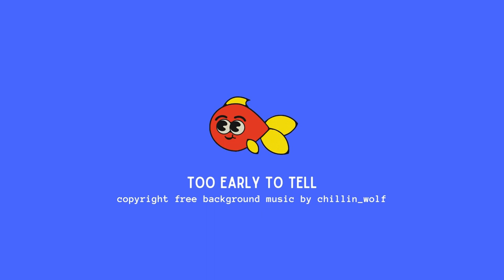(copyright free music) lofi study music - Too Early to Tell | free vlog music for you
Whether you're tackling textbooks, working on assignments, or simply unwinding after a long day, let this chill lo-fi gem set the perfect ambiance. Elevate your study sessions with a musical companion that transcends the ordinary – 'Too Early to Tell' is more than just a track; it's a tranquil journey into the world of stress-free productivity and serene focus.

Glory to God! He is good all the time.

A beatmaker/musician, chillin_wolf's YouTube Channel is your source of Copyright Free, absolutely RoyaltyFreeMusic that you can use for studymusic backgroundmusic, musicforvlogs, musicforwork and more. I decided to make this channel to help students, workers, to focus, relax, increase creativity, and have a stress relief. This is also for content creators and content curators.

⚠️ License :
Song : Too Early to Tell by chillin_wolf

✅ About using the music:
- You are free to: (1) Share — copy and redistribute the material in any medium or format; (2) Adapt — remix, transform, and build upon the material
- You MUST include the Artists' credentials in your video description.

The tracks are highly recommended for students, content creators, office workers, content curators and everyone who wants to relax and creative.